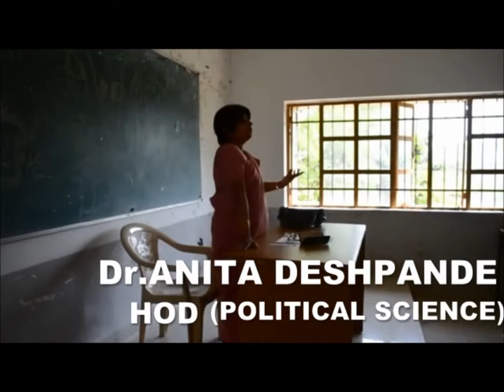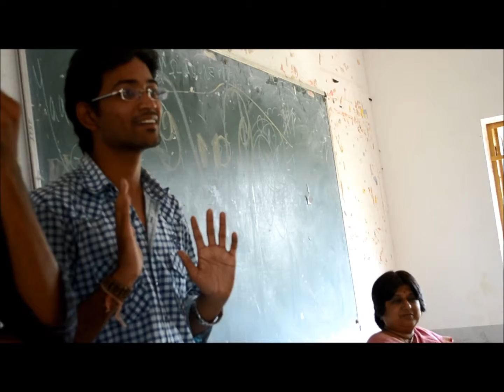Lecture and Interactive session on Image of politics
RN 1157 : ML 08 Video Submission

This lecture is organised by MAIT REFROMATION TEAM in association with INSTITUTE FOR EXCELLENCE IN HIGHER EDUCATION. The speaker is HOD of POLITICAL SCIENCE, Dr. ANITHA DESHPANDE.